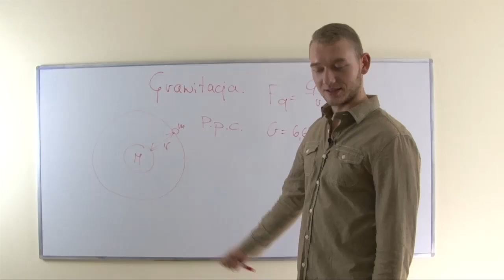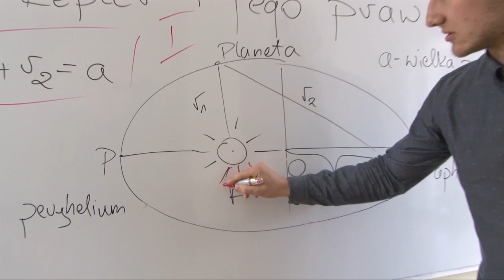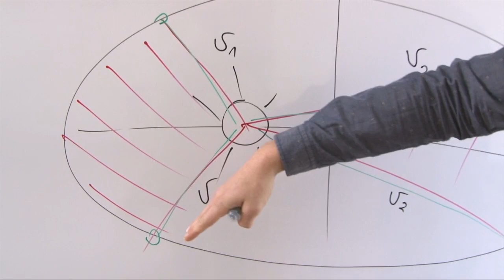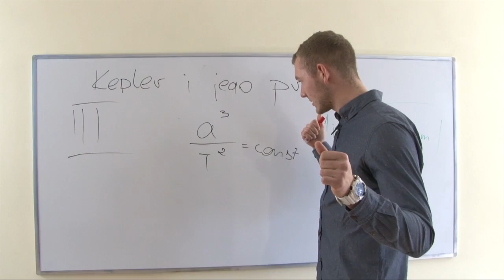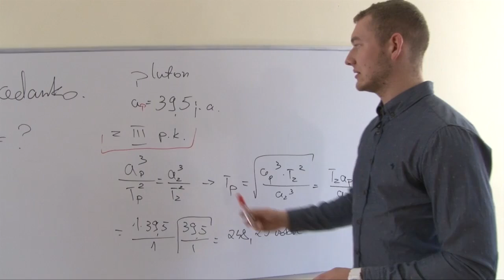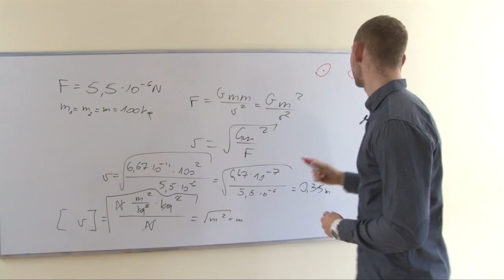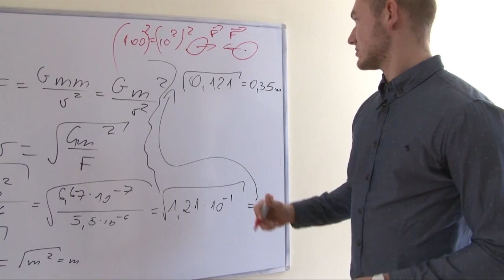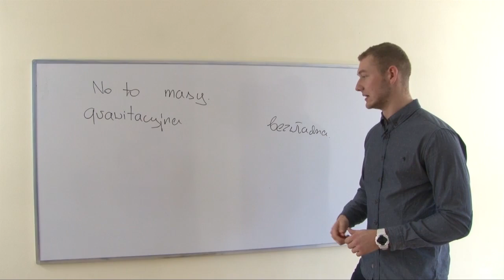Fizyka - Prawo powszechnego ciążenia, prawa Keplera, zadania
Karol Rogowski przedstawi Ci teoretyczne założenia prawa powszechnego ciążenia oraz trzech praw Keplera. Po części poświęconej teorii nadejdzie również czas na rozwiązywanie zadań związanych z tymi zagadnieniami.

Zadania:

1. Średnia odległość Plutona od Słońca wynosi 39,5 jednostki astronomicznej. Oblicz średni czas obiegu planety wokół Słońca.
2. Wartość siły wzajemnego oddziaływania 2 kulek wynosi 5,5 * 10-6 N. Masa każdej kulki to 100 kg. Oblicz ich wzajemną odległość.